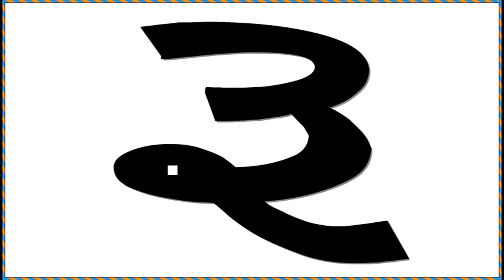ગુજરાતી વ્યંજન | ગુજરાતી મુળાક્ષરો | Gujarati Kakko | Gujarati Alphabet | Black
Gujarati Words For Kids